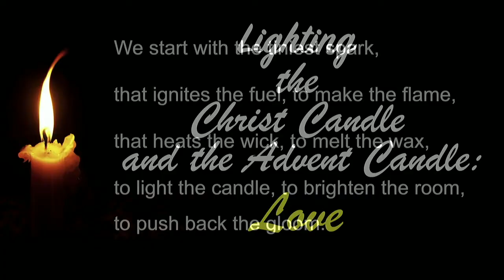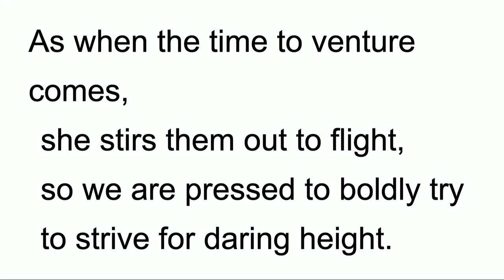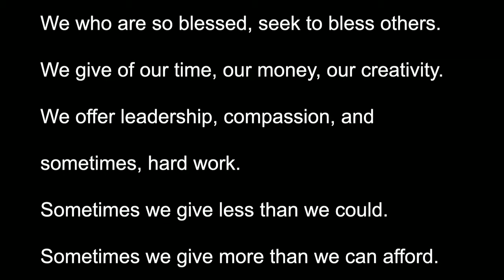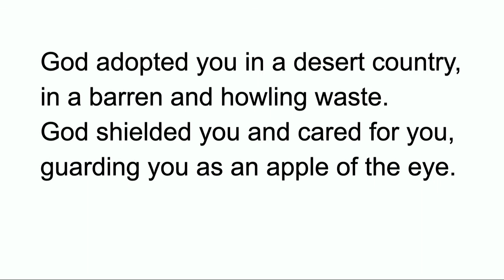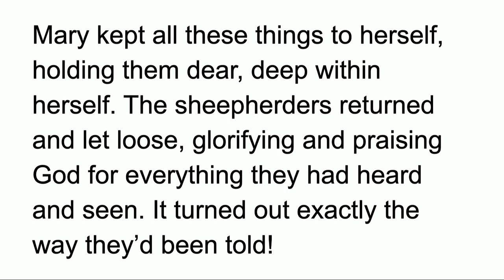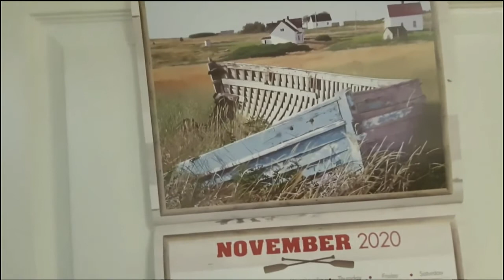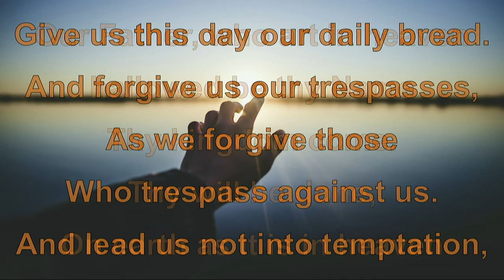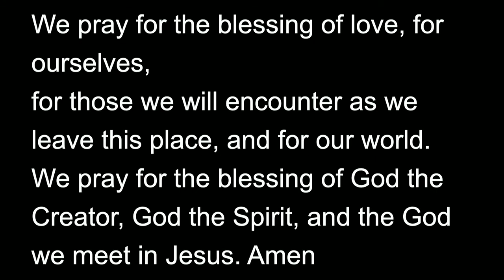Harrow United Church Christmas Sunday Service 2020